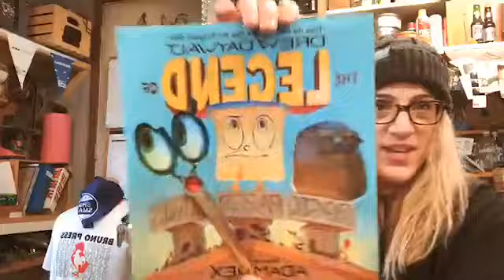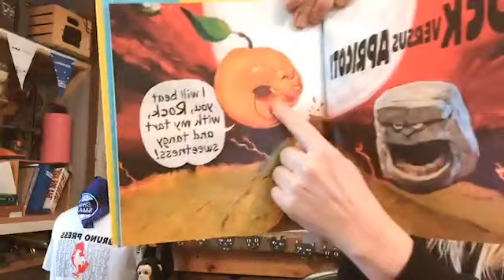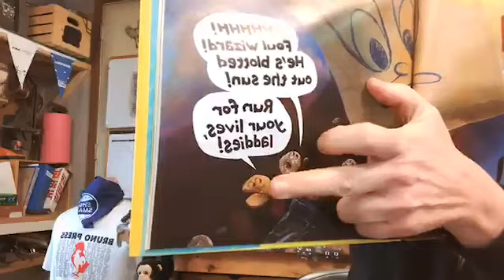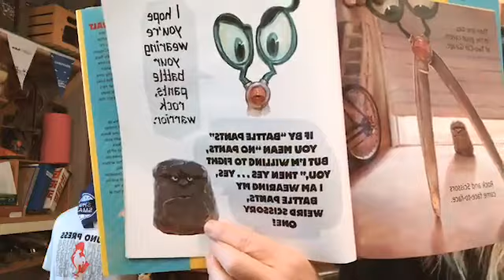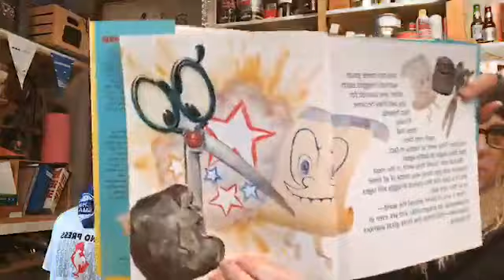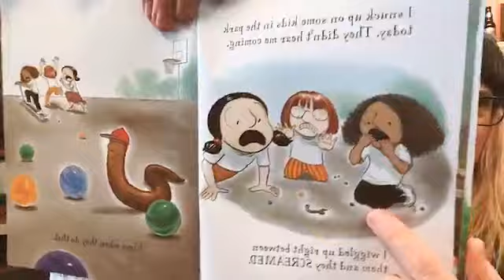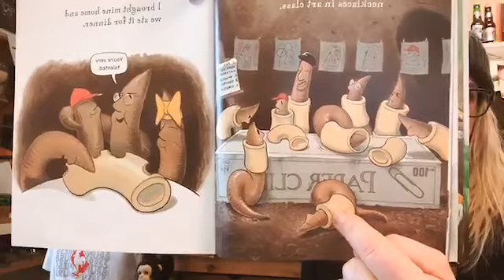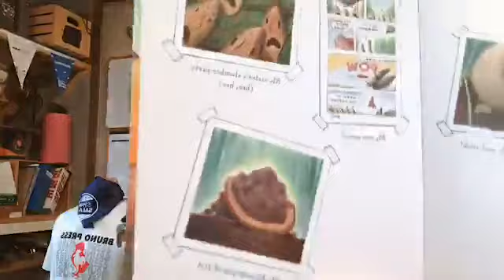Quarantine Storytime Episode 6 3/25/20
The COOLEST book: Rock Paper Scissors and The Diary of a Worm and me playing some tunes!